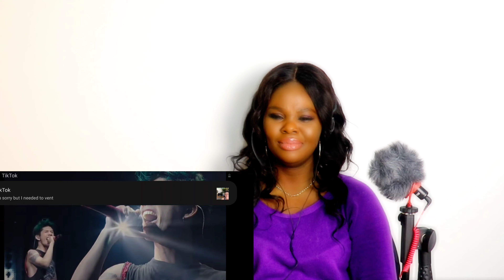初めて聞く| One Ok Rock - Good Goodbye | Live 2015 Tour | OMG ...あなたが私の人生のすべてであった1つのOKロック！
Hey loves welcome to today video
 I did watched one ok rock performance
and I did enjoyed every it of it. ii hope
you all enjoy listening as much as I did

SHARE, LIKE and definitely give me suggestions as to
what I should react to next.

THANKS, GUYS FOR SUPPORTING MY CHANNEL I REALLY DO LOVE AND
APPRECIATE EVERYONE OF YOU.